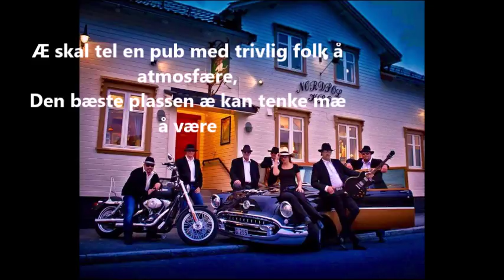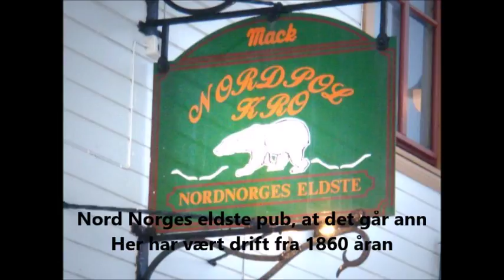Nordpol Kro.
Bilder hentet fra Nordpol kro sitt bildearkiv, video laget av Ann Heidi Fredriksen. Tekst og melodi og alle instrumenter: Hans Peder (Pedro) Kofoed. Kor: Ann Heidi Fredriksen